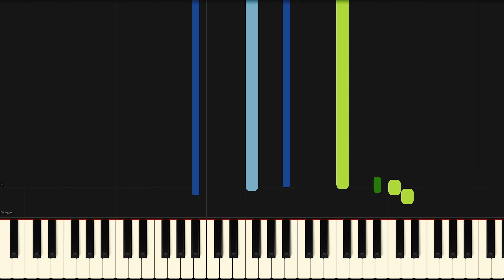Colors Of The Wind Piano - How to Play Pocahontas Colours Of The Wind Piano Tutorial! (Medium)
Learn how to play Colours Of The Wind  Piano version with my easy tutorial! I would also advise you to learn the Pocahontas Colours Of The Wind  Piano chord progression to understand the song better and learn to play piano quicker! On my piano YouTube channel I release a new Pocahontas piano lesson every day! You can learn how to play Colours Of The Wind piano songs with ease, simply by watching the piano lesson and copying this to your own piano style. However, if you want to learn more, I also offer piano theory lessons, piano chords lessons and multiple full piano courses on my channel, as well as on my online piano lessons website!